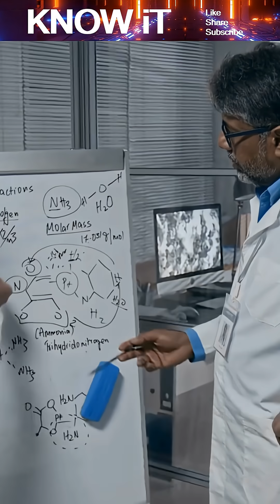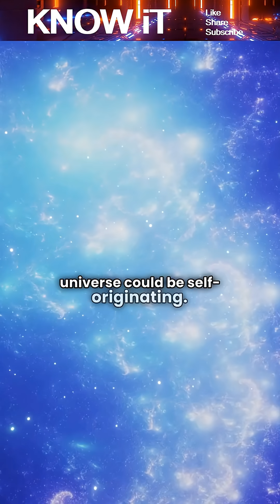What Existed Before the Universe?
The question of what existed before the universe is one of the greatest mysteries in science and philosophy. According to the Big Bang theory, the universe began about 13.8 billion years ago, and with it, space, time, and matter emerged. In this view, asking what came “before” may not make sense, because time itself began at that moment. Some scientific theories suggest alternatives, such as a previous contracting universe that “bounced” into our current cosmos, or a multiverse where our universe is just one of many, each with its own rules. Philosophically, the idea raises questions about nothingness, causality, and whether existence itself could be self-originating. While no observation can yet confirm what preceded the universe, exploring these possibilities pushes the boundaries of human understanding, reminding us how much we still wonder about the origins of everything.